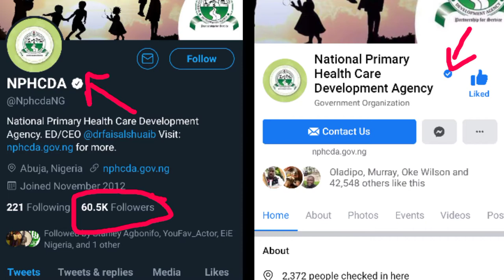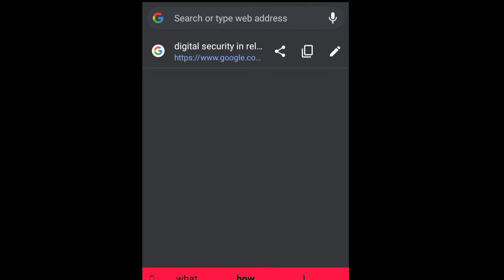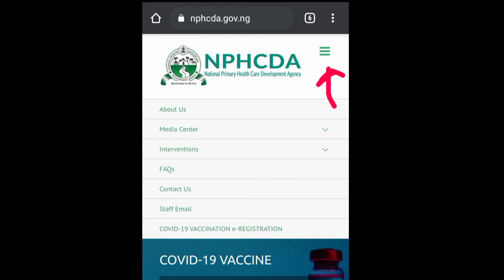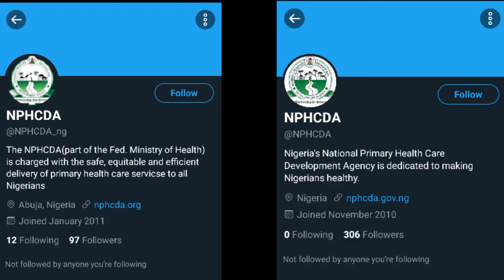COVID-19 Vaccine Scams 2022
In this video, I explain and expose the Covid-19 vaccine Scams and also the latest Covid 19 vaccine update in Nigeria.

I also show how to go about the Covid-19 vaccine registration process in Nigeria.

TIMESTAMPS
0:00 Intro
0:50 Where Can we get the Vaccine
2:33 Warning (Vaccine Scams To Watch Out For)
4:31 How To Register For The Vaccine In Nigeria
6:04 Extra Warning On Registration Scams

► RECOMMENDED PLAYLIST JUST FOR YOU
Catch Up with all the info you have missed so far